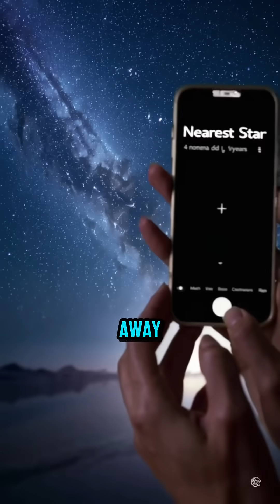The Nearest Star to Earth Is Only 4 Light Years Away, Like Our Cosmic Neighbor 🌌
The closest star to Earth, Proxima Centauri, lies just over 4 light years away. It’s part of the Alpha Centauri system, the nearest to our Sun. Even though it sounds close, its light takes over 40 trillion kilometers to reach us. This fascinating fact shows the immense scale of the universe and how far our cosmic neighborhood really extends.

proxima centauri, nearest star, light years, distance in space, alpha centauri, universe scale, deep space, astronomy, universe facts, space mysteries, secrets of the cosmos, fun facts about space, astronomy for beginners, universe explained, universe, orby, orbygo